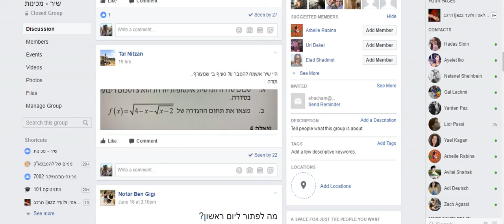מכינה ממבחנים חקירת משוואה ריבועית, ואביב 2016 מועד ב שאלה 3ב (אי שוויונים עם שורשים)